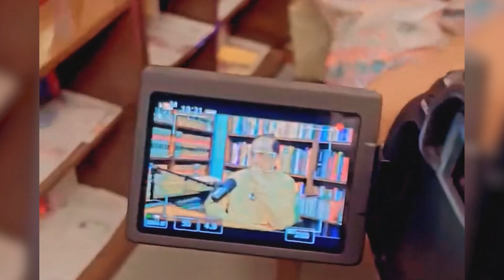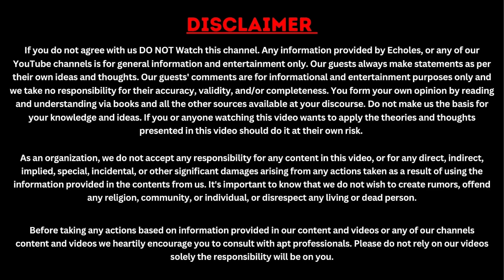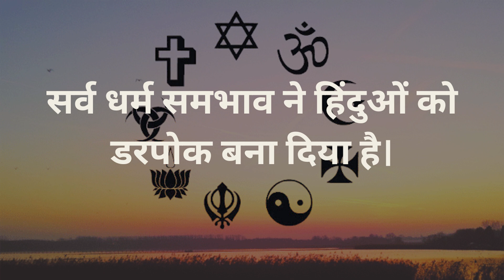Unlock the Mysteries of Hinduism | The Role of Shiva, Vishnu, and Meditation | Pankaj Saxena | Ep145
Description: - In this enlightening episode, we delve deep into the profound mysteries of Hinduism with esteemed scholar Pankaj Saxena. Discover the interconnected roles of Shiva, Vishnu, and the transformative power of meditation in Hindu philosophy. Explore how these divine archetypes shape spiritual practices and provide guidance for navigating life's complexities.

Whether you're seeking knowledge about Hinduism, exploring meditation's benefits, or curious about ancient wisdom's relevance in today's world, this episode offers invaluable insights.

Chapters:
0:01 Trailer
1:39 Guest Intro
4:55 How much spiritual influence does India have on the world and why do people not accept it
13:29 Is Yoga very ancient and why is there conflict between Tamil and Sanskrit?
25:25 Politicians decide the future of the public for their own benefit and loss
39:00 The same family is robbing the people of India again and again
1:01:05 Why Bangladesh's Hindus are not united and so how Islam is responsible
1:12:02 Thoughts are enough to save Sanatan Dharma
1:17:09 Which book should children read who want to read any book of religious scriptures?
1:22:51 End